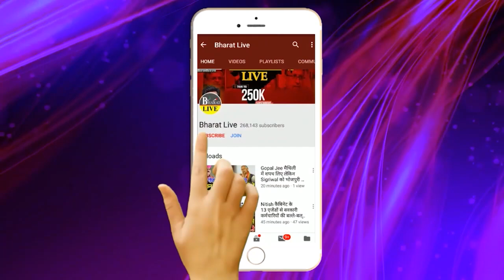अभी अभी - पटना पहुचतें ही लालू यादव से यह क्या कहने लगे नित्यानंद राय? पास में खड़े लोग रह गए हैरान!